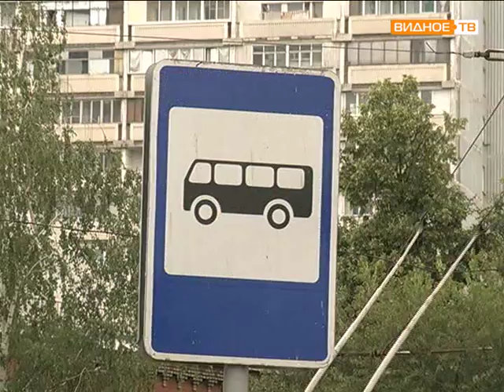Встреча представителей правительства Московской обл с жителями Ленинского района